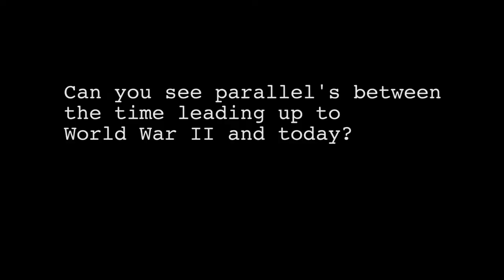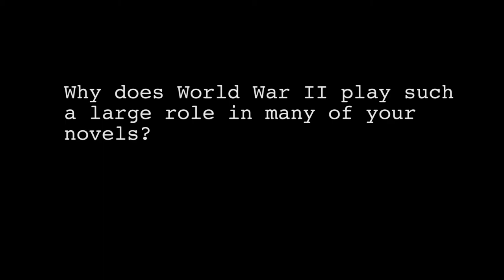A Story Within A Story Within A Story: Michael Chabon on WWII, Politics and More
Michael Chabon is the Pulitzer Prize-winning author of The Amazing Adventures of Kavalier & Clay, Wonder Boys, and The Yiddish Policeman's Union. Chabon talks about the role fiction plays in public life, how he talks politics with his kids and everything World War II.